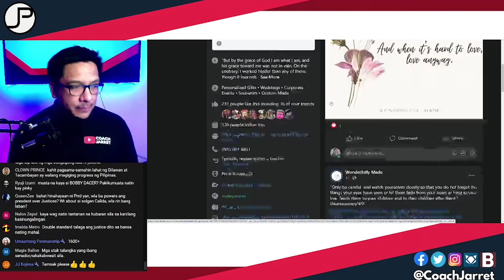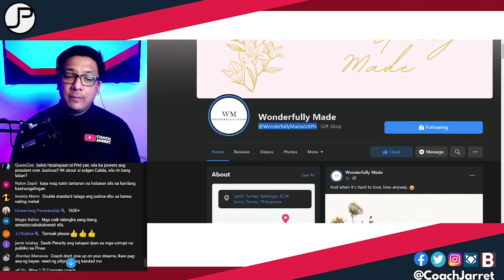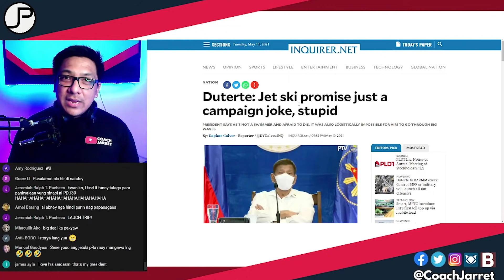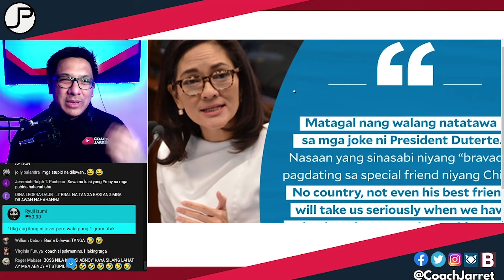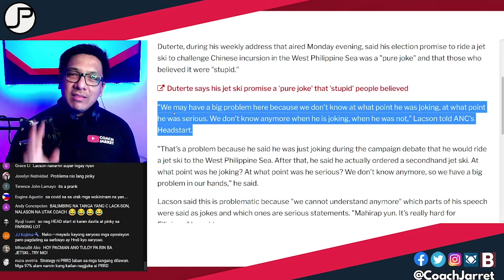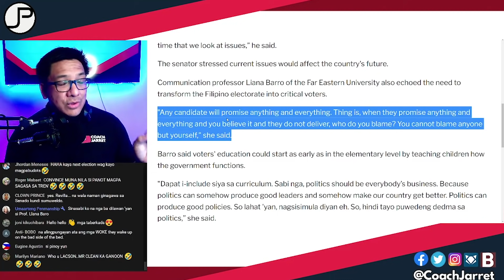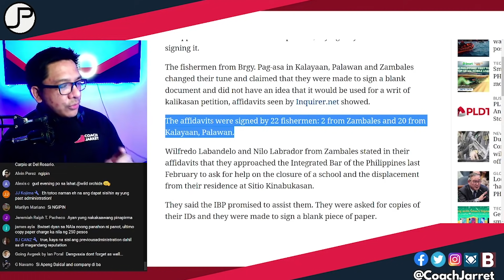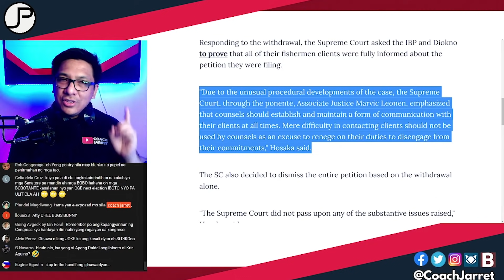PING LACSON NAPIKON SA JETSKI JOKE NI PANG DUTERTE! RISA HONTIVEROS GALIT NA GALIT GUSTO MANAKIT!